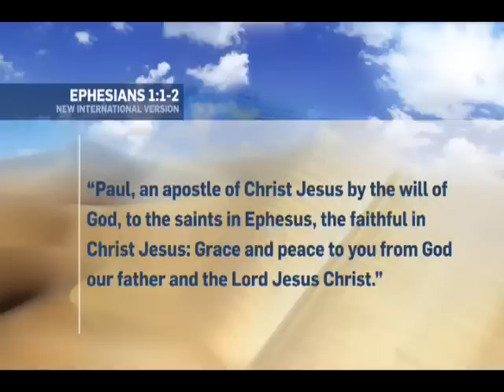Ephesians Chapter 1 -- Great Chapter's of the Bible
Ephesians Chapter 1 is a four-week study all about our identity in Christ and the spiritual blessings that are ours because of Jesus Christ.